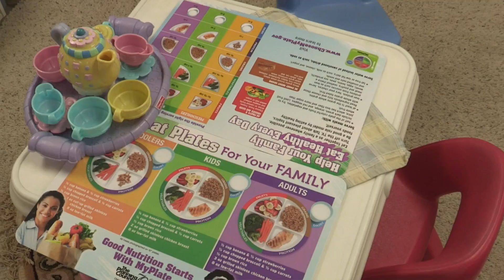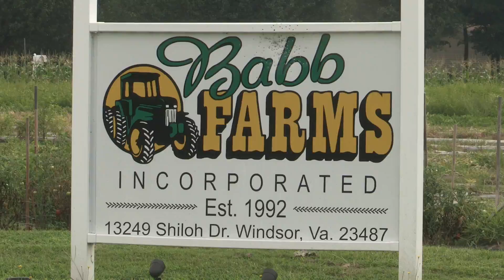Farm2Childcare: Bringing Fresh Local Produce to Children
Farm2Childcare (F2CC) is a new program from The Planning Council aimed at getting more preschool-aged children eating fresher, local produce which will decrease childhood obesity and hunger, while increasing the local economy. Farm2Childcare creates connections between local produce farmers and local childcare programs. There are three key areas childcare programs can participate in: Education, Gardening, and Procurement.  F2CC is funded by a grant from the Obici Healthcare Foundation, and initially operates in Suffolk and Western Tidewater, Virginia.